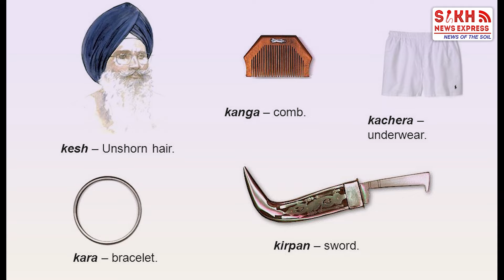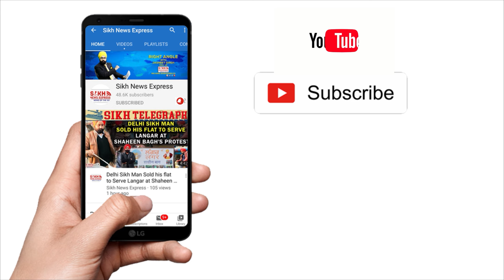Italy: ਵੱਡੀ Sri Sahib ਨੂੰ ਚਾਕੂ ਸਮਝ ਕੇ Amritdhari Sikh ਤੇ ਮੁਕੱਦਮਾ, ਕੀ ਬੋਲੇ Akal Takht Sahib Jathedar?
Italy ਵਿੱਚ ਵੱਡੀ Sri Sahib ਨੂੰ ਚਾਕੂ ਸਮਝ ਕੇ Amritdhari Sikh ਤੇ ਮੁਕੱਦਮਾ, ਵੇਖੋ ਕੀ ਬੋਲੇ Akal Takhat Sahib ਦੇ Jathedar !